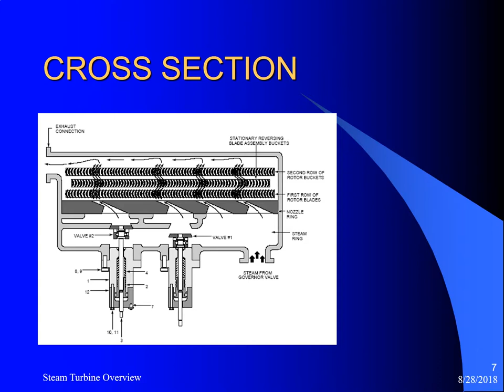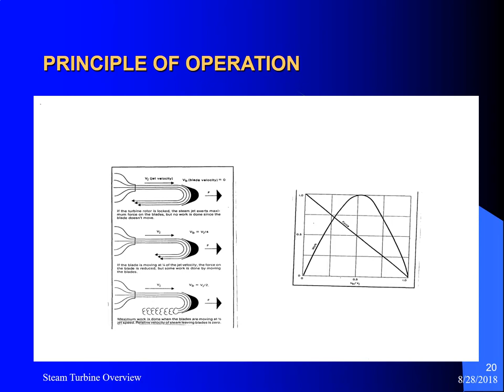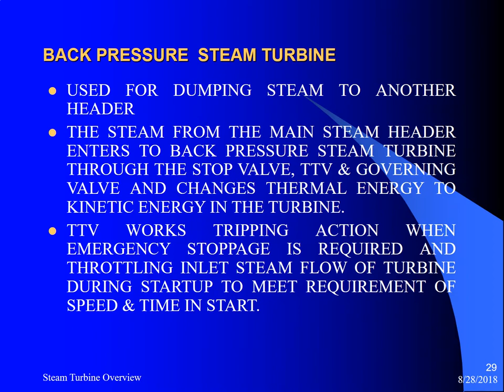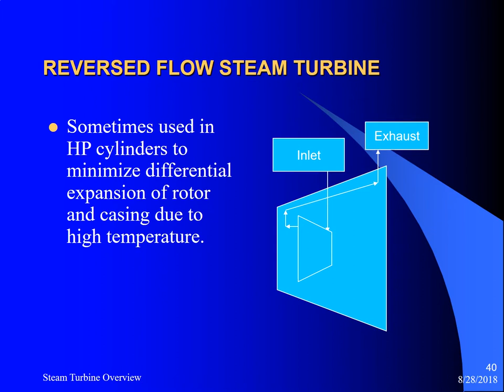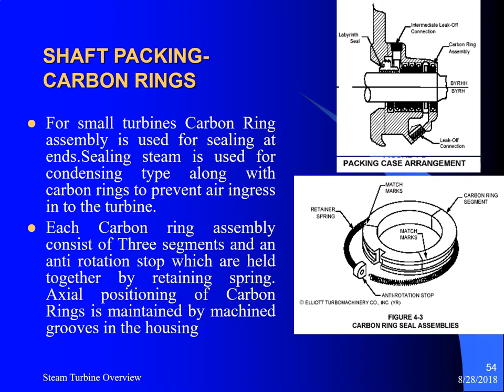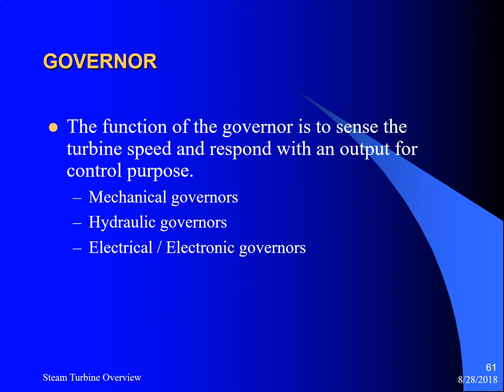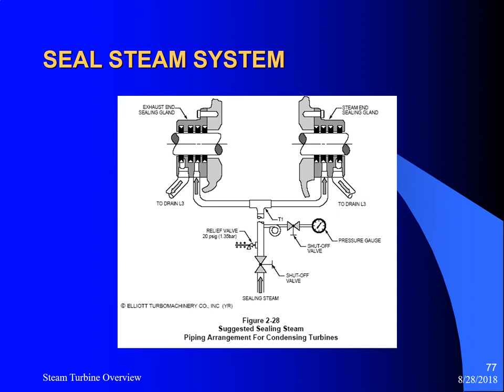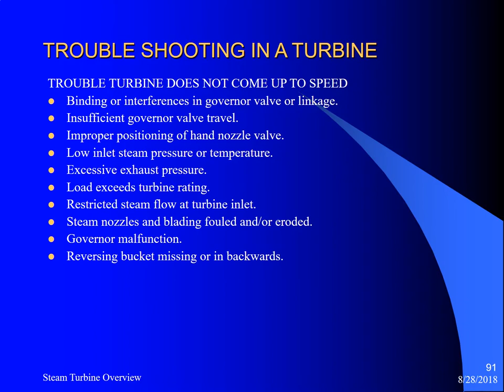Steam Turbine operation and principle technical Tutorial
Hi there, If you are lovers of Automation, Science & technology Please join our Facebook  group:
- The Facebook group open for all people who are passionate and lovers of Science & Technology, which include Artificial Intelligence, Aerospace Engineering,  Automation technology, Mechatronic engineering, astronomy technology in the field of Industrial and commercial technology.

A steam turbine generator works by heating water to extremely high temperatures until it is converted into steam, then the steam energy is used to rotate the blades of a turbine to create mechanical or rotational energy. This video fully explains the diagram below, or read the step-by-step tutorial on how a steam turbine works:

-Checkout our more industrial mechanical video tutorial that you may like to learn:

Right Stuff Team.